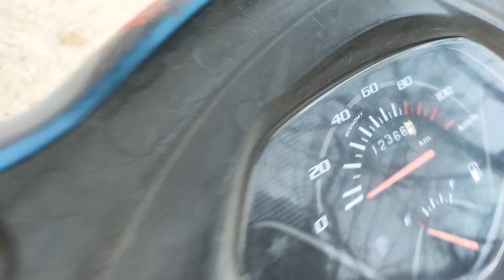1000 Years Old Historical Site Chang Ki Dhuni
| JAI SACHIDANAND |

1000 Years Old Historical Site | Chang Ki Dhuni | Rajsthan
1000 Years Old Chang Ki Dhuni
TO HELLO FRIENDS AAJ HUM ES VLOG ME 1000 Sal Purani Chang Ki Dhuni Dekhne Aaye Huwe Hai Jo Ek Bhot Bde Pahd Pr Bani Hui Hai Jha Pr Kha Jata Hai Ki Bhot Se Jangli Janwer Evening Ke Time Pani Peene Aate Hai Lion Or Tiger Bhi Esa Wha Rehne Walo Ka Kehna Hai To Friends Muje Vlog Dekh Kr Btana Kesa Lga Aapko

Rajasthan temple
Best Temple In Rajsthan
Rajsthan
India's temple

Hi Friends

chang ki dhuni
chang ki dhuni beawar,
chang ki dhuni beawar bhaji,
chang ki dhuni beawar hai